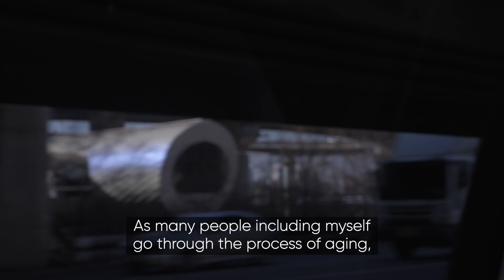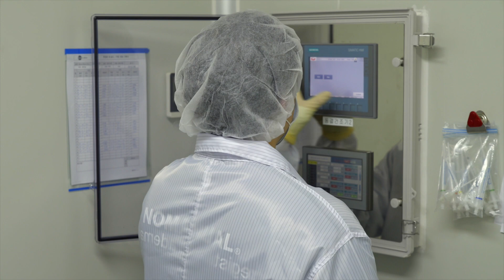ExoCoBio의 비전과 미션을 BBC StoryWorks에서 만나보세요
ExoCoBio is focusing on stem cell exosomes.
With the pure exosomes developed by ExoCoBio we aim to jump into regenerative medicine or anti-cancer drugs in the future. We will continue to research and develop exosomes for patients with incurable diseases worldwide.

A film for ExoCoBio, produced by BBC Storyworks.

엑소코바이오는 줄기세포 엑소좀에 집중하고 있습니다.
엑소코바이오가 개발한 순수한 엑소좀을 가지고 향후에는 재생의료나 항암제 분야로 뛰어들 것을 목표로 하고 있습니다. 전세계 난치성 질환 환자들을 위한 엑소좀 연구개발을 이어가겠습니다.

본 영상은 BBC스토리웍스에서 엑소코바이오를 위해 제작했습니다.